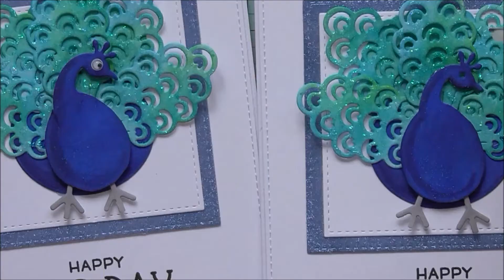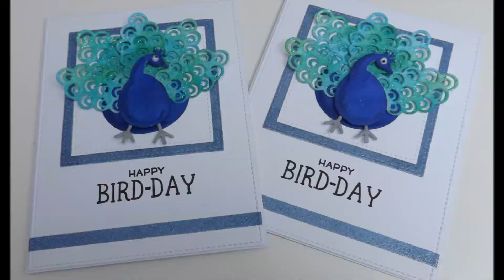Happy Bird-Day Peacock :D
A fun character card combining the new Christmas Character die from issue 138 of Papercraft Essentials, with the Peacock die that came with issue 147 of Simply Cards and Papercraft a while ago :D Combining the two allows for you to create a peacock with its full fan shaped tail :D

Also if you find my videos too fast, you can slow the video down by clicking the settings button (the little cog symbol) in the bottom right corner of the video and you can slow it to a quarter of the speed :D